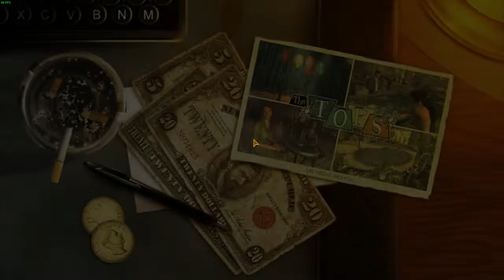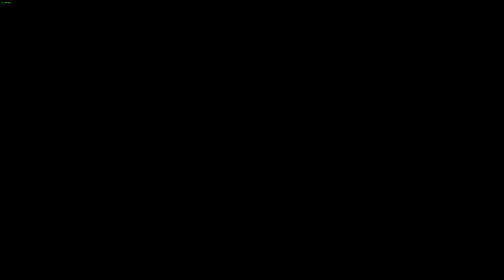Fallout New Vegas